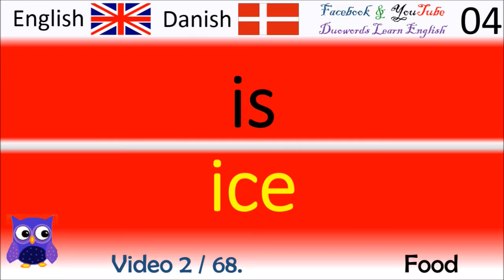02 Food Dansk - Engelsk Ord / Danish - English Words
Thanks!